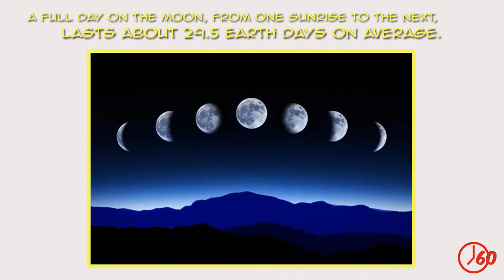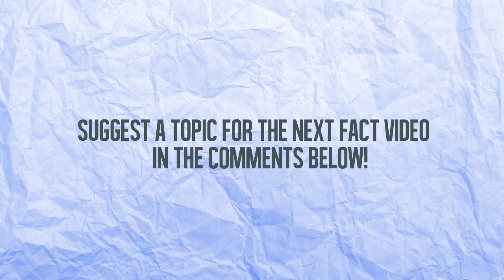60 Seconds of Moon FACTS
Hello everyone! Thanks for stopping by our channel. This is our  upload on the channel and we hope that you enjoy it. We will be uploading every other day with new theme facts each upload. Thanks for all your support and let us know how we can improve our videos.

Artist: Rezonate
Song: Canvas